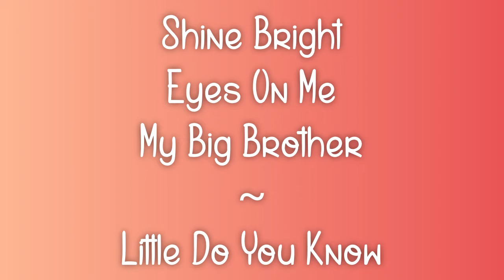Dance Moms - Shine Bright - Eyes On Me - My Big Brother - Little Do You Know - Audio Swap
Audio Swap ~ Lilly's Solo Shine Bright, Brady's Solo Eyes On Me, Lilly and Brady's Duet My Big Brother ~ Little Do You Know by Alex & Sierra